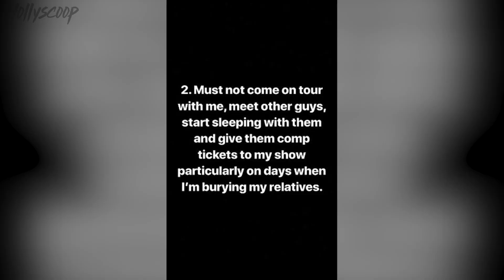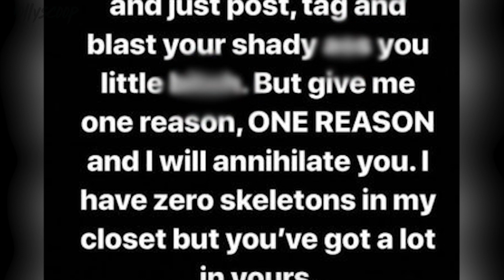YouTuber Todrick Hall Puts CHEATING EX On Blast!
NOTE TO SELF: NEVER…EVER…CHEAT ON TODRICK HALL. The FAMOUS youtube star just put his ex ON BLAST on his instagram stories and people…i’ve never seen social media revenge this intense. In a series of Instagram stories, Toddrick detailed his exes sneaky, cheating ways and let it be a reminder to ALL OF US…just. don’t. cheat. I know you’re dying for the details, so stick around.